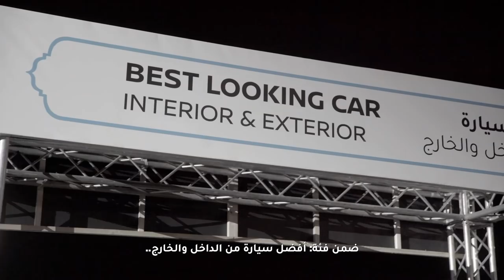مجموعة نيسان باترول سفاري - صراع الأساطير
أقيمت أولى مسابقات VTC من نيسان خلال حدث خاص للاحتفال بمجموعة نيسان باترول سفاري. تضمنت الفئات أفضل السيارات من حيث التعديل والتصميم والصيانة. شاهد أبزر اللقطات الآن.